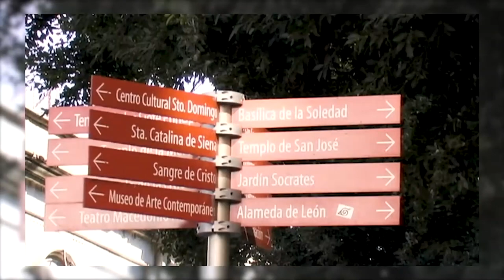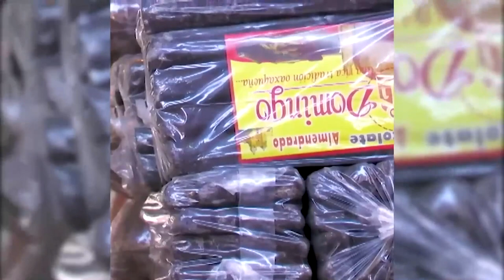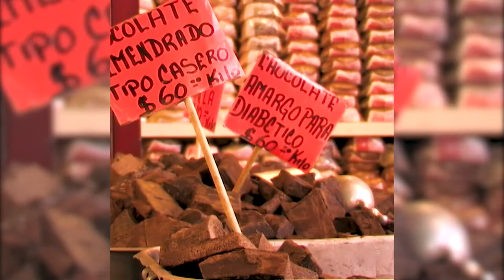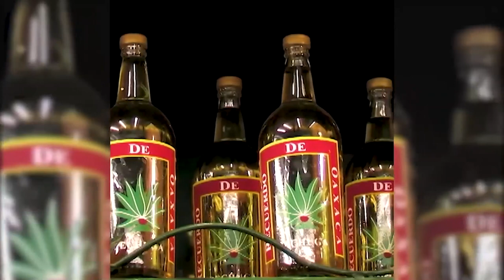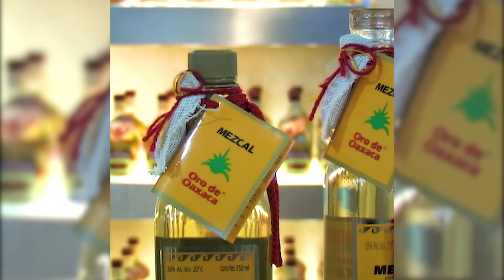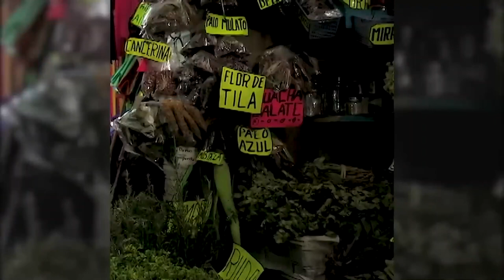De viaje por Oaxaca Parte 1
El viernes 17 de Julio en Claro y Directo Mx, Roberto Díaz Guerrero, preparó la mochila y la cámara y se fue de viaje, por las veredas y paraísos de México, esta ocasión fue a Oaxaca.